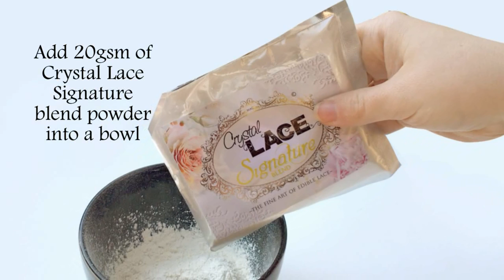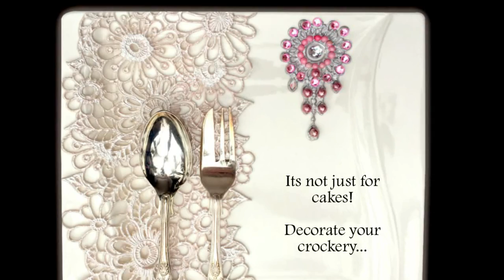TUTORIAL: How to bedazzle your cake using Edible lace & Jewels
BEDAZZLE YOUR CAKE with ease using Crystal Lace Signature Blend Flexible icing, Crystal Candy Princess Jewels Silicone lace mat
and Crystal Candy's Edible Diamonds.

Take you cake decorating to a new level!!
for more details

~Proudly Made in South Africa~